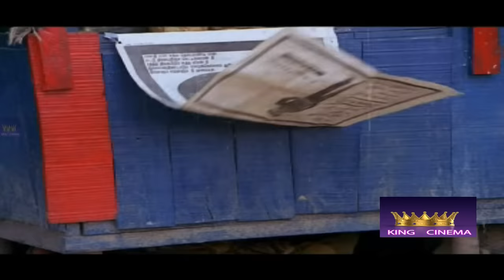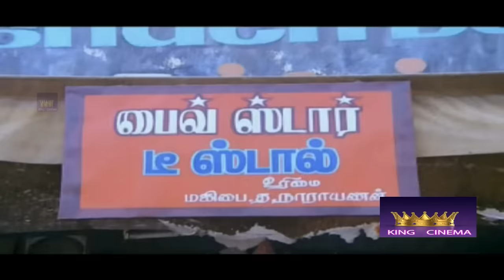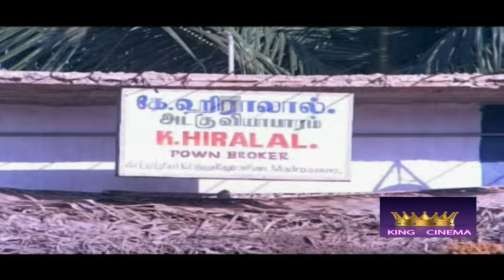SAHADEVAN MAHADEVAN || சகாதேவன் மஹாதேவன் || Tamil Comedy Movie ||Best Scene || HD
Sattanathapuram Venkataraman Shekhar (Tamil: சட்டநாதபுரம் வெங்கடராமன் சேகர்) (born 26 December 1950) better known as 'S. Ve. Shekhar' is a Tamil playwright and film actor. In 2006, he made an entry into politics by contesting and winning the Legislative Assembly Elections as an All India Anna Dravida Munnetra Kazhagam (AIADMK) candidate from Mylapore. He was expelled from AIADMK on 30 July 2009.[1] He later joined the Indian National Congress.[2][3] Later he joined the BJP.[4] In February 2009 he started Brahmins Association under the banner FEBAS which has not received any support from the already existing association THAMBRAAS

Mahadevan, goes to the city in search of a job and meets Sahadevan, an unemployed man who is struggling to pay his dues. The two of them soon become friends and get embroiled in a bizarre situation.